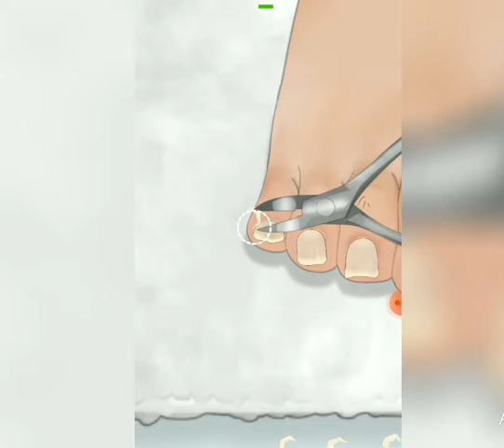ASMR | Surgical animation to remove dirt and disease on the toes|ভৰিৰ মলি কেনেকৈ পৰিষ্কাৰ কৰিব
Hello everyone!🙏

Today I made the animation to remove dirt and disease from the toes, I hope you will like this animation and it will help you. If we do not keep our feet clean properly, we can get various diseases in our feet. Usually when we walk a lot, the ankles become a hard, thick layer of skin under the pressure of our body. Sometimes small cuts or fractures in the lower part of our feet allow various viruses to enter our feet. This is especially common in children under the age of